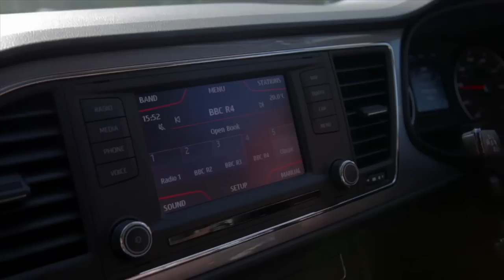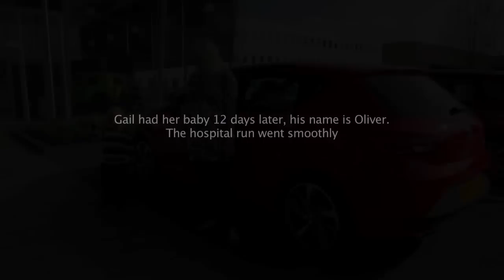Gail Emms drives the New SEAT Leon - full version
We gave Gail Emms the New SEAT Leon for a day to see how it could fit into her lifestyle.  At 8 and a half months pregnant she needs a car that can suit her every need.